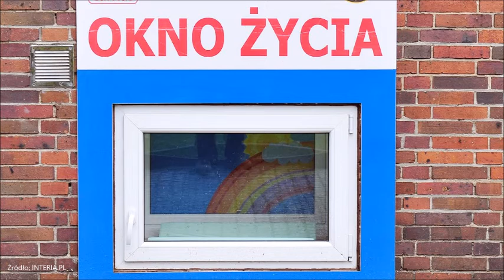Dwulatka w Oknie Życia. Przy dziecku był list.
Częstochowa: Dwuletnia dziewczynka w Oknie Życia. Przy dziecku był list.

  (fot. arch. PAP/Marcin Bielecki - zdjęcie ilustracyjne)